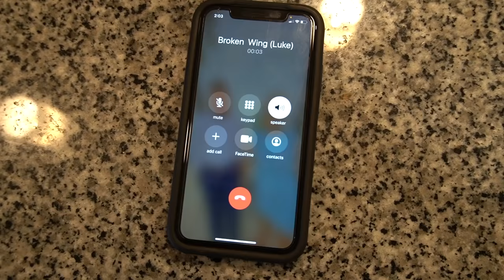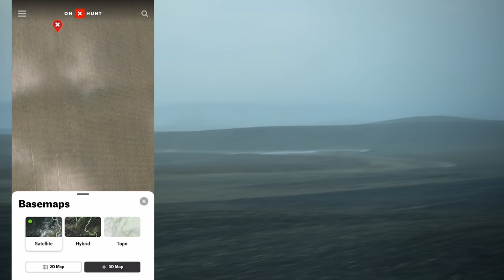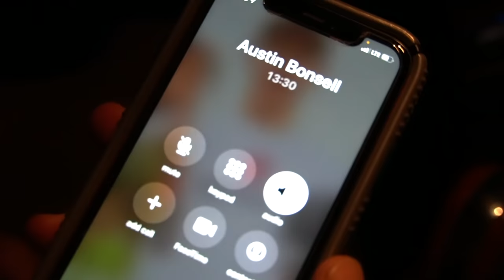Once in a Lifetime Rare Black Duck Hunt! (OUR CRAZIEST HUNT EVER)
Sam and I were in for a real treat! Get some popcorn for this video guys XD!